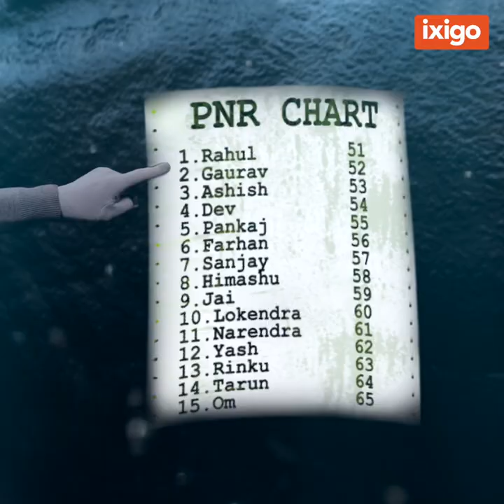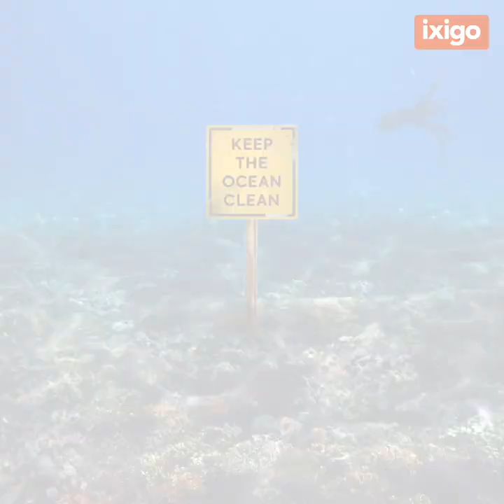Agla Station Underwater | ixigo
Get ready for a unique travel experience, underwater 😉